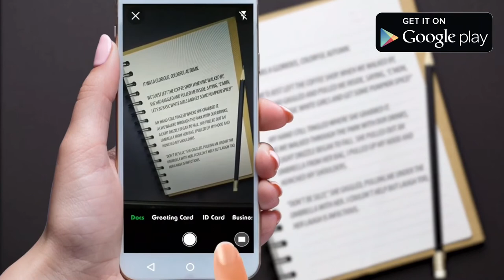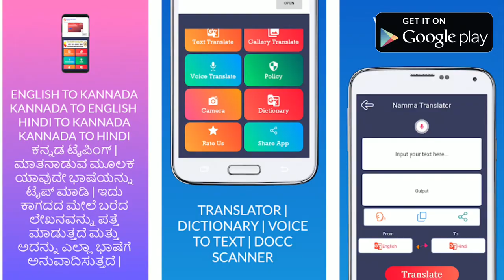Namma Translator : English To Kannada Translation App - Kannada Typing | Dictionary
Best Translator | Translation | Translator Application | learn English Easily